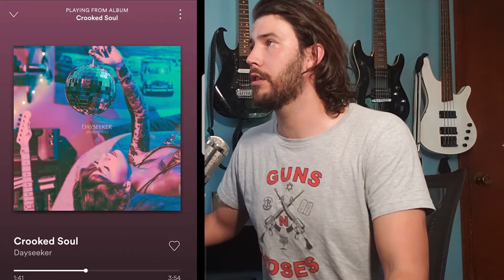Metal Now Ep 2. TIM LAMBESIS | HAIL STAN | DAYSEEKER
Comment what songs you think I should play/cover!

Bands, send me your new music for review.